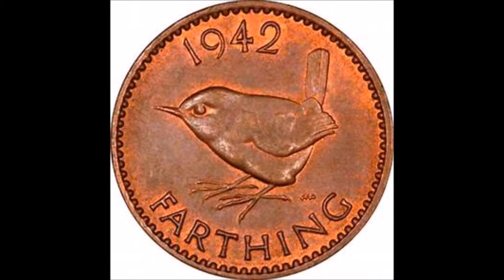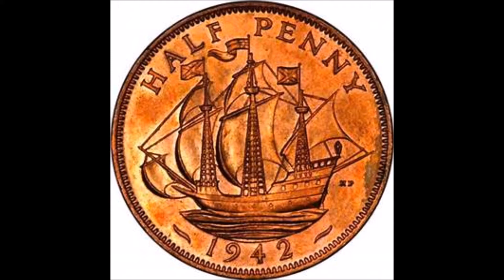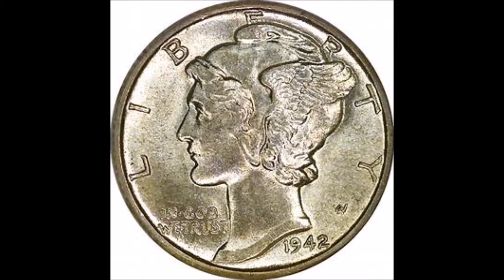My Movie 1942 SONGS OF 1942 3 7 18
Including. JERSEY BOUNCE. I'VE GOT A GAL IN KALAMAZOO. TANGERINE. MOONLIGHT COCKTAIL. I'LL REMEMBER APRIL. BLUES IN THE NIGHT. DEEP IN THE HEART OF TEXAS. MOONLIGHT BECOMES HER. STORMY WEATHER. DON'T SIT UNDER THE APPLE TREE WITH ANYONE ELSE BUT ME. WHITE CLIFFS OF DOVER. STRIP POLKA. FLYIN' HOME. BRAZIL. ANNIVERSARY WALTZ. JEALOUSY. AT LAST. A STRING OF PEARLS. SKY LARK. EASTER PARADE. AMERICAN PATROL.